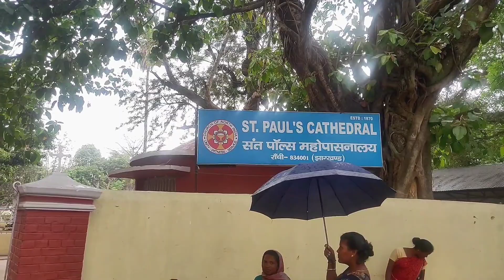Ranchi Weather and Mahila Sangati 50th golden Jubilee(C.N.I)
This video is a daily vlog. In this video, I am showing you the weather report of Ranchi on Eid and 50th golden jubilee celebration of Masihi Mahila Sangati in C.N.I Church, Bahu Bazar, Ranchi. So, Enjoy the vlog.

✴️अपने भाई को सोशल मीडिया पर भी जरूर फॉलो करें:-